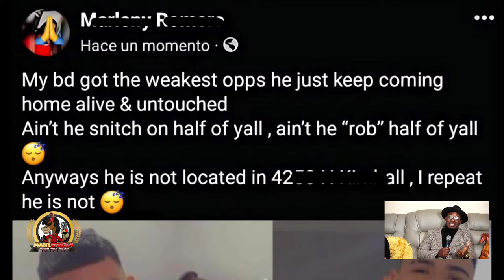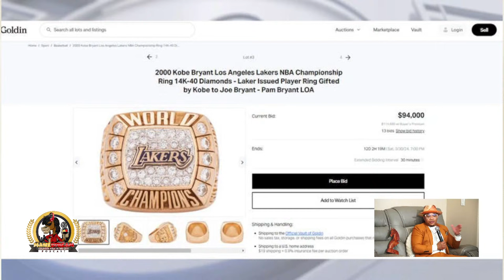“The advantages of women vs. men” Manestream Podcast w/ Brandi Denise, Maaacus & Chad EP 113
Sources say Bruno Mars is reportedly about $50 million gambling debt with MGM casinos “they basically own him”

Girl made a post that says “My bd got the weakest opps he just keep coming home alive and untouched. Ain’t he snitch on half of y’all, ain’t he “rob” half of y’all? Anyways he is not located in “address” I repeat. He is not. He was shot to death on that block

32 year old Ohio mother Kristel Candelario receives life sentence for murder after leaving 16 month old toddler alone to vacation. She left the toddler for over a week to vacation in Detroit and Puerto Rico. The baby died from starvation. She discovered the baby was dead and notified the police

Lizzo done lost weight (picture)

Topical question (pic) sex until marriage vs. finances until marriage

Nickelodeon done got exposed for pedophilia. Drake Bell revealed he was repeatedly sexually assaulted by Nickelodeon dialogue coach Brian Peck when he was 15 years old

Country views on breaking news:
Kobe Bryant’s parents are auctioning off Kobe’s championship ring

Merch/promo/mailing
Phone calls

Mane Stream: Country Folk In The City Podcast

Marcus Smith
📬 7320 Reseda Blvd # 371442

to watch Maaacus commentate the fight Friday